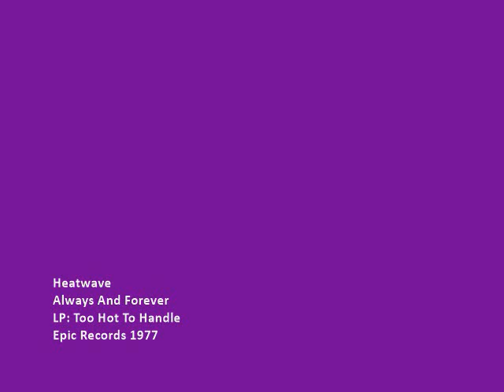Heatwave – Always And Forever (7" Version)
Promo 7" Single Stereo Mix

September was NATIONAL SUICIDE PREVENTION MONTH although you can STILL call if you need help, and there is NOTHING wrong wit needing help, WE ALL do sometimes. CALL 988 if you need to! Help is available

Kev